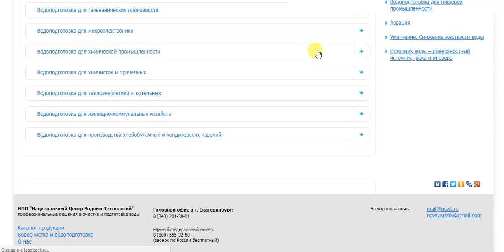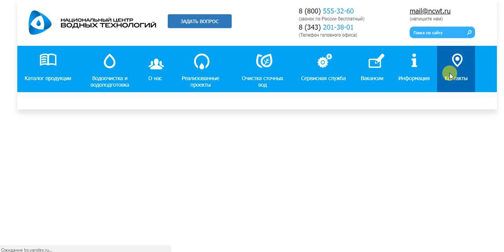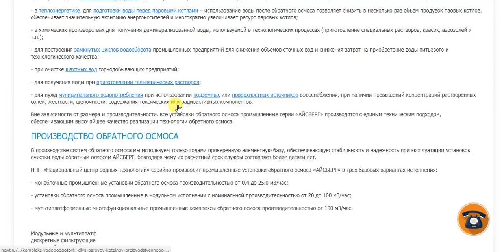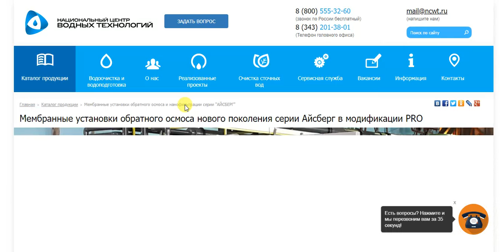Производство промышленных установок водоочистки и водоподготовки для различных отраслей